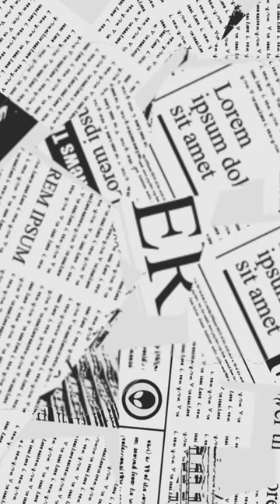সুগার ভালো হওয়ার চিকিৎসা নিতে গিয়ে কি হলো diabetes diabetesreversal #9732624907